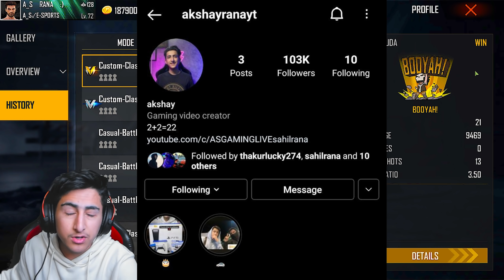My Friend Call Me Noob Rank -99😭😭My Friend Show Me Emote - Garena Free Fire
Free Fire Game From India Playing Pro Gameplay 'With Free Dj Alok & Hindi Comentry Best Tips & Tricks Or Solo vs Squad Gameplay Free Diamonds By As Gaming - Garena Free Fire :

🆔FREE FIRE ID - [A_s Gaming UID - 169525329]

1.Garena Free Fire Indonesia Live
2.Garena Free Fire Brazil Live
3.Garena Free Fire Brasil Live
4.Garena Free Fire India Live
5.Garena Free Fire Singapore Live
6.Garena Free Fire Thailand Live

From
Sahil Rana

1. Free Fire Live
2. Free Fire India
3. Free Fire
4. Total Gaming Live
5. As Gaming Live
8. Dj Alok Free Fire
9 . Free Diamonds
10. Garena Free Fire
11. Free Fire New Event
12. Free Fire Free Diamonds
13. Free Fire Tips & Tricks
14. Free Fire Free Diamond Trick
15. Free Fire Gameplay
16. Free Fire Custom Room
17. Free Fire Factory Challenge
18. As Gaming
19. Total Gaming
20. Garena Free Fire
21. A_s gaming
22. A_s gaming live
23.free fire
24.dj alok live
25.as gaming gameplay
26.as gaming prank
27.rank push
28.a_s gaming prank
29.free fire live
30.free fire official
31.Garena free fire
32.free fire diamonds
33.free fire gameplay
34.grandmaster gameplay
35.awm over power gameplay
36.free fire game
37.india region fastest player
38.highlights
39as gaming
39.as gaming live
40.as gaming new video
41.as army

as gaming
Hide​​​​​&seek
Hide​​​​​&seekonfactory

2 :- How To Get Dj Alok Character In Gold
3 :- How To Get Alok Character In Free
4 :- How To Get Free Dj Alok Character
5 :- Get Free Dj Alok Character In Free Fire

📝For Description Chor :- Bhai Kam Se Kam Is Description Ko To Mat Copy Karo😂 Thori Sharm Hai Toh